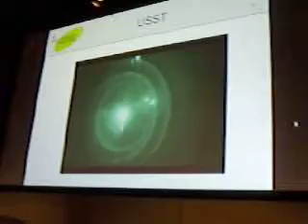space elevator 2009 conference, @ Microsoft, Redmond, WA, USA